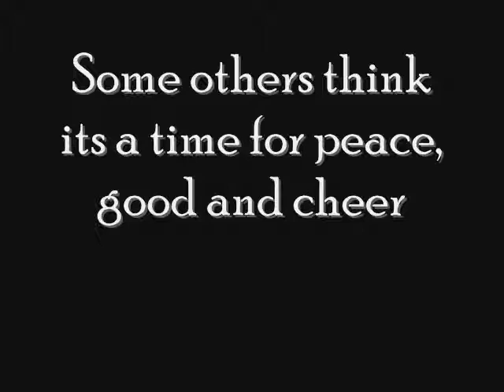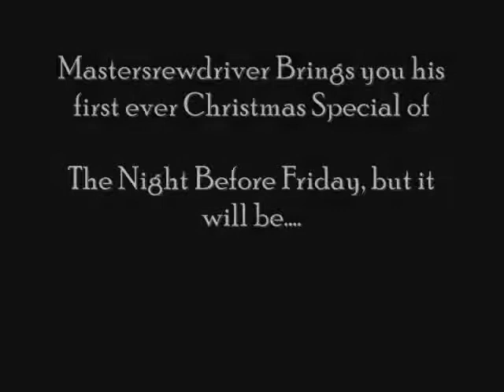Club Penguin- The Night Before Christmas Trailer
The Night Before Friday returns with a christmas special released in seven days!

The Night Before Christmas is really the night before friday, but its a christmas special

This includes:
Ozery       Gary
Rad         Rockhopper! ( new!!)
Herbert     and Rookie

I hope you enjoy the trailer, cuz the movie is coming soon.

50TH VIDEO PEOPLE WOOT WOOT!!! XD

And on the film, i will send a christmas present to you all!!